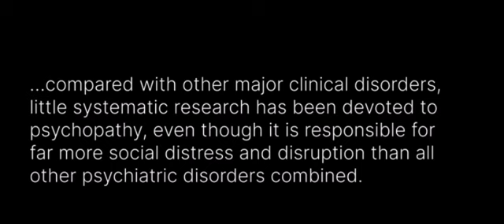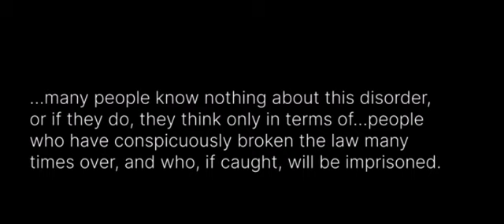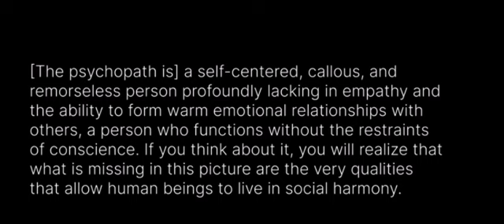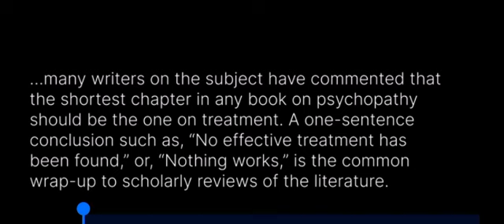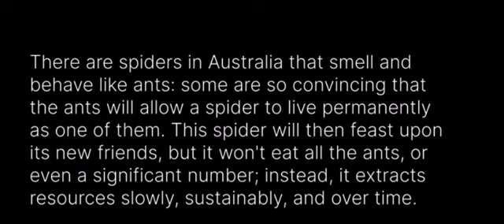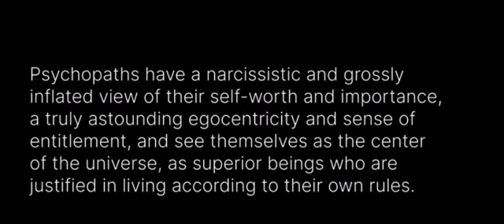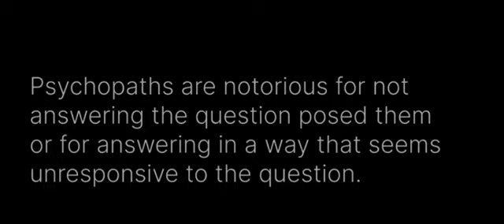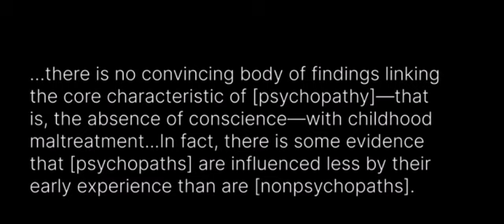Not every narcissist is a psychopath, but every psychopath is a narcissist. Obsessive behaviour 📝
The dark side of psychopaths, sociopaths and  narcissists have run amok in the world, when you can no longer move away from them you have to turn and face them, laugh at them and belittle them with the truth. They have fragile egos & are pathological liars who are always found gossiping and gaslighting others. They have obsessive compulsive tendencies towards individuals (many) But when they start to crack & they will they are unstable & self sabotage 🖌️📙🙏